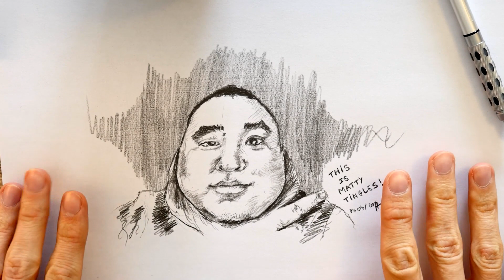Sketching Matty Tingles [ASMR No Talking]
This video is dedicated to Matty Tingles. Sorry for my poor skills, Matty. I'll improve and sketch you again in 6 months! I hope this video makes you smile at least and that you are feeling better today. I'm sure you do.

or